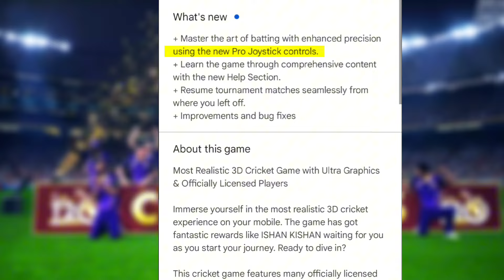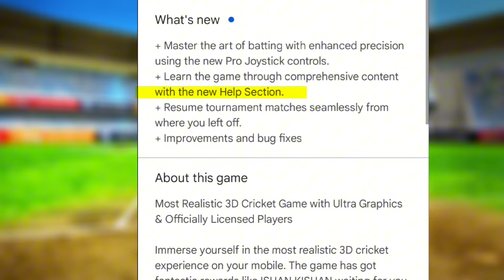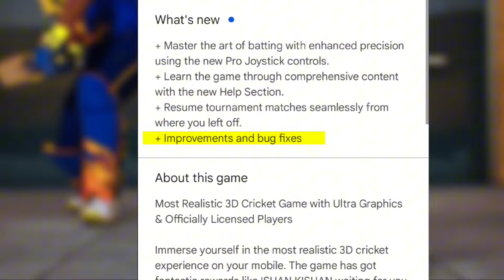Dream Cricket 24 Mega Update Lunched |🤫 Pro Joystic & More Featurse | Reviwe And Gameplay | 2024...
About
In This Video
We will talk about the new update of
Dream cricket 24 &new release featurse
And also we will do gameplay reviwe so.

My Populer Videos

and your song/picture or Video will be removed
immediately. There is never a need to strike a video
down when you can get it removed within the same day.